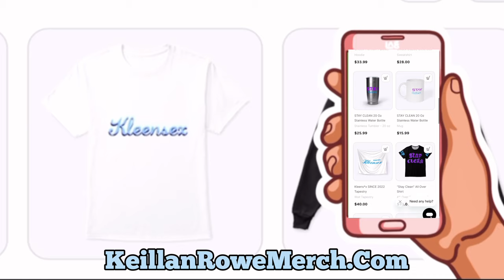EAT IT or WEAR IT Challenge! w / Lil Ghost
Me Christian & Mason Brought Back An Old Challenge!
We filmed the eat it or wear it challenge and things got messy..